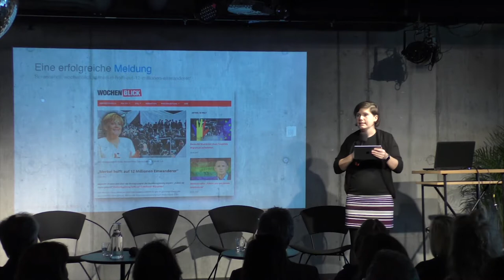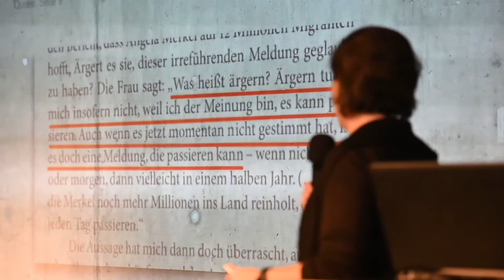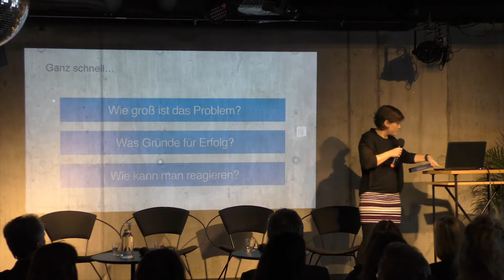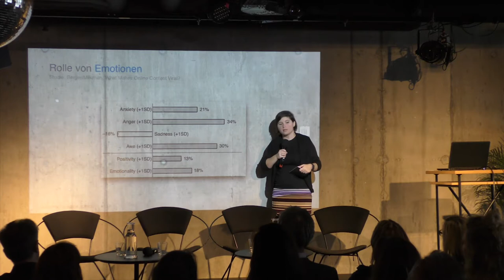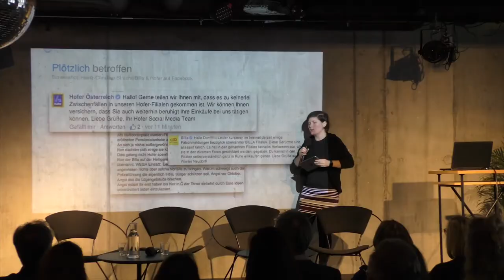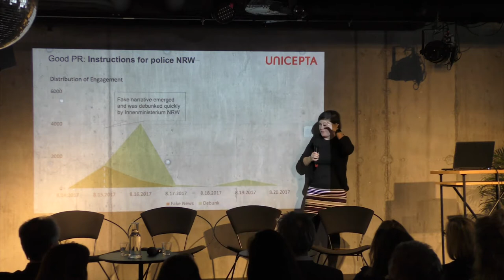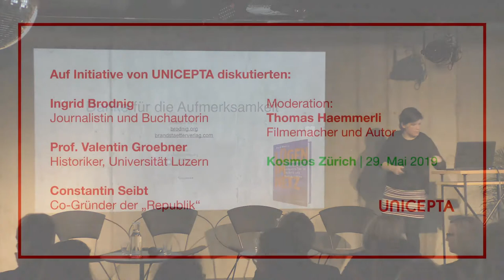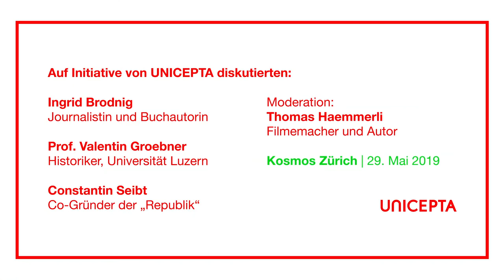Fake News: Im Netz der Lüge | mit Ingrid Brodnig, Constantin Seibt & Valentin Gröbner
Digitale Propaganda – und die Folgen für Meinungsfreiheit und demokratische Meinungsbildung.

Donald Trump gilt als Meister der Fake News. Auch nach dem Brexit-Votum oder vor den EU-Wahlen sollen sie die Meinungsbildung beeinflussen. Vor allem über Social Media verbreiten sie sich fast in Echtzeit.

Warum sind Fake News so erfolgreich? Wie lassen sie sich entlarven – und stoppen? Welche Gefahr geht von Fake News tatsächlich aus? Und wer sollte handeln – Medien, Politik, Wirtschaft oder die Gesellschaft?

Auf Einladung von UNICEPTA hält die Internet-Spezialistin und Autorin Ingrid Brodnig ein Einführungsreferat. Und diskutiert mit Constantin Seibt, Journalist und Gründer des Netz-Magazins Republik, sowie mit Geschichtsprofessor Valtenin Gröbner über Ausmass, Gefahren und Rezepte. Moderation: Thomas Haemmerli.

Eine Aufzeichnung der Podiumsdiskussion am 29. Mai 2019 im Kosmos Zürich.